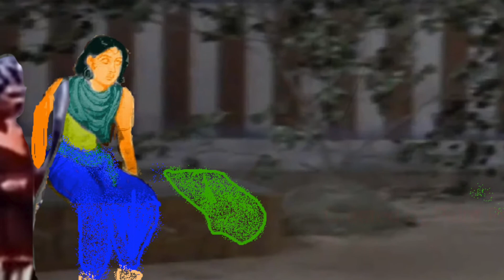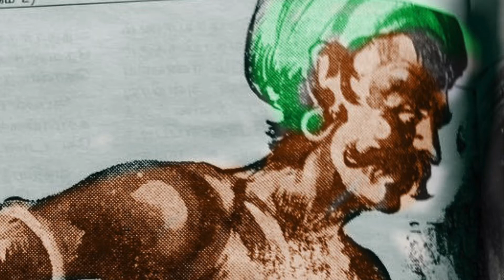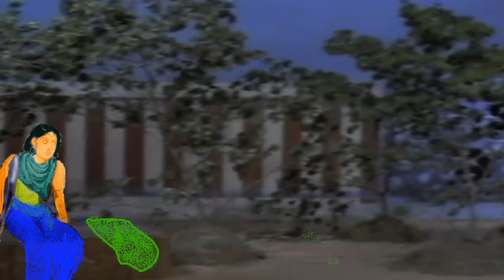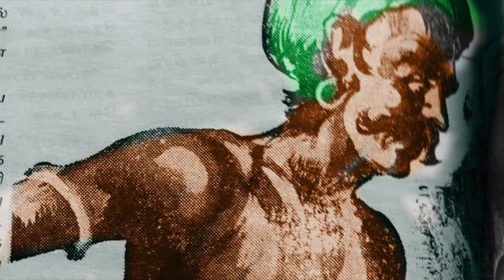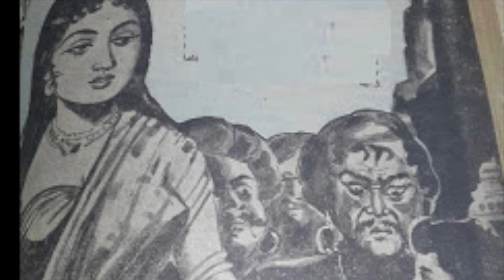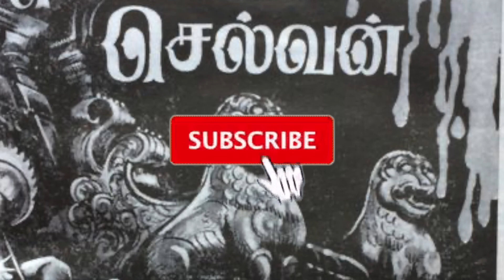Ponniyin Selvan Part 3 Chapter 35 | Vani Radio Channel | Ponniyin Selvan story in tamil